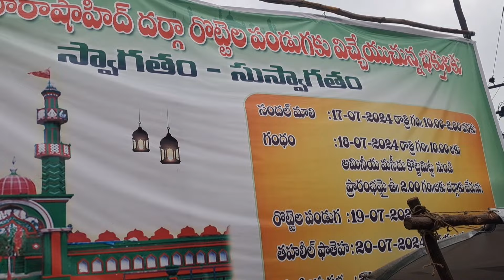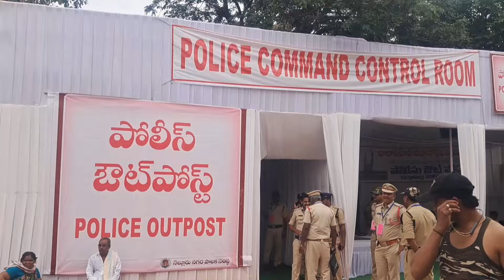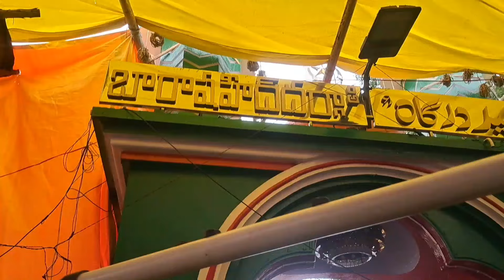రొట్టెల పండగ నెల్లూరు బారా షహీద్ దర్గా